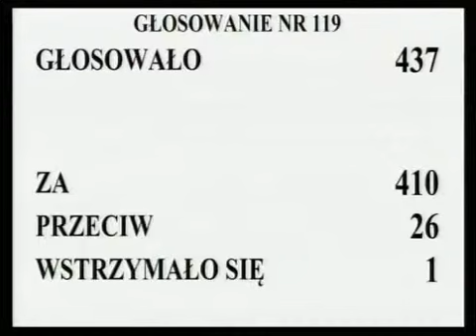[324/364] Ewa Kopacz: W 81. poprawce do art. 49 ust. 3 projektu ustawy nowelizującej wnioskodawc...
Posiedzenie Sejmu nr 38
19 kwietnia 2013 r. 16:46:02
Marszałek Ewa Kopacz:

W 81. poprawce do art. 49 ust. 3 projektu ustawy nowelizującej wnioskodawcy proponują zmianę dotyczącą obowiązywania dotychczasowych aktów wykonawczych do ustawy o usługach turystycznych.

Głosowało 437 posłów. Za oddało głos 410 posłów, przeciwnego zdania było 26 posłów, przy 1 głosie wstrzymującym się.

Stwierdzam, że Sejm poprawkę przyjął.